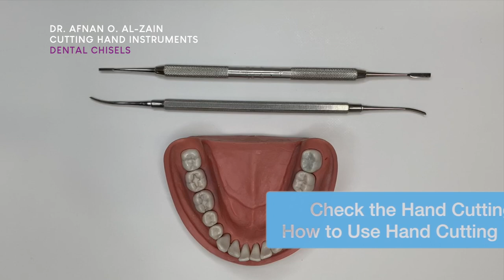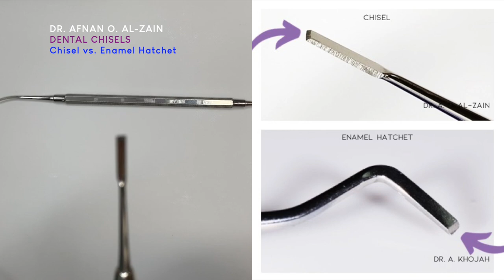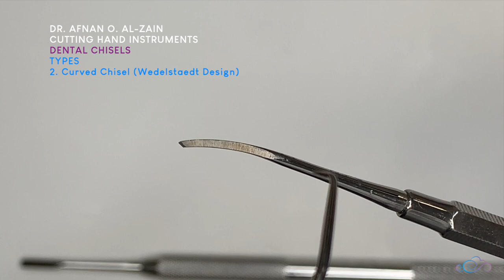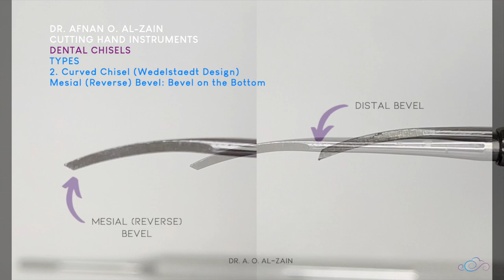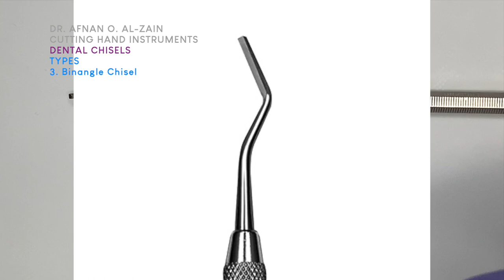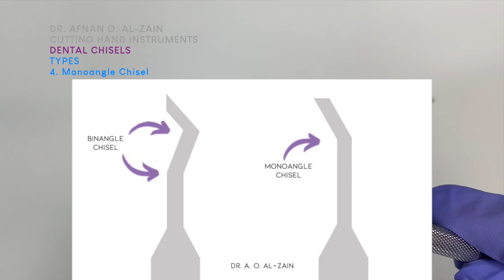Dental chisel types – Cutting hand instrument - Arabic عربي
Dental chisels: the bevel, cutting edge, and types - Cutting hand instruments

- To learn about the restorative dental instruments – examination, cutting, non-cutting hand instruments, and rotary, watch the video
- To learn about cutting hand instrument identification – enamel hatchet, GMT, chisel, and spoon excavators, watch the video
- To learn about how to use cutting hand instruments – enamel hatchet, GMT, and spoon excavators, watch the video
- To learn about using dental explorer & periodontal probe in preclinical operative cavity preparation, watch the video
- To learn about rotary Burs for Operative Dentistry (carbide burs & diamond points, finishing & polishing instruments), watch the video
- To learn about finishing & polishing tools & applications for class I & II resin-based composite restoration, watch the video

00:00 – Introduction
00:14 – Title: Cutting hand instrument (Dental chisels)
00:21 – Dental chisels
00:41 – Parts
00:51 – Blade is at a right angle with the handle
01:19 – Chisels vs. enamel hatchet
02:02 – Bevel
02:17 – Bevel: the bevel creates the cutting edge
02:41 – Cutting edge: 1. Primary cutting edge
02:59 – Cutting edge: 2. Secondary cutting edge
03:11 – Cutting edge: 1. Primary cutting edge. 2. Secondary cutting edge
03:21 – Types: 1. Straight chisel
03:45 – Types: 2. Curved chisel (Wedelstaedt design)
04:11 – Types: 2. Curved chisel (Wedelstaedt design): Distal bevel
04:28 – Types: 2. Curved chisel (Wedelstaedt design): Mesial (reverse) bevel
04:43 – Types: 2. Curved chisel (Wedelstaedt design): Mesial (reverse) & distal bevel
05:07 – Types: 2. Curved chisel (Wedelstaedt design): Mesial (reverse) & distal bevel use
05:25 – Types: 3. Binangle chisel
05:54 – Types: 4. Monoangle chisel

Telegram Channel: Dr. Afnan O. Al-Zain /